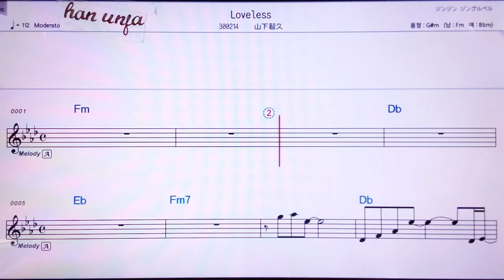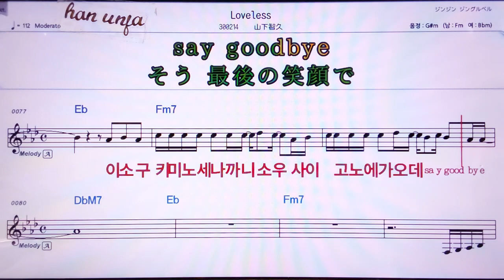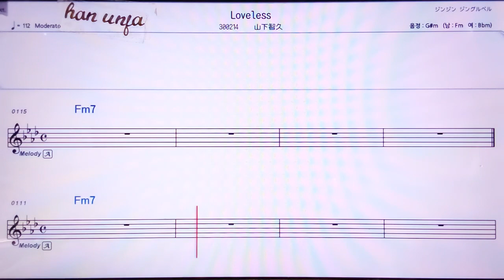💖LOVELESS/야마시타토모히사 👍MR,노래방, 악보, 코드,Karaoke With Sheet Music